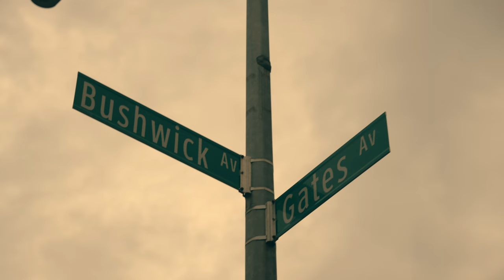FRIAS - Si Dios Quiere (Album Trailer)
"Si Dios Quiere", the new album by Frias. Available November 16th, 2023.

Checkout FRIAS’ Website!

Video credits:
Video by Christopher Soto (@allhailcr6)

Connect with FRIAS!

Book FRIAS!